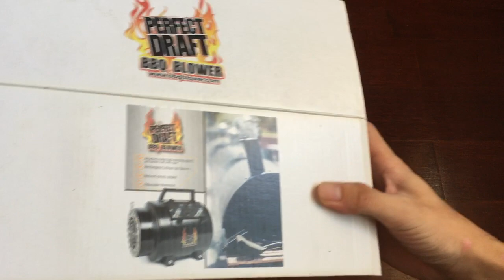BBQ Blower Corrugated Packaging Boxes